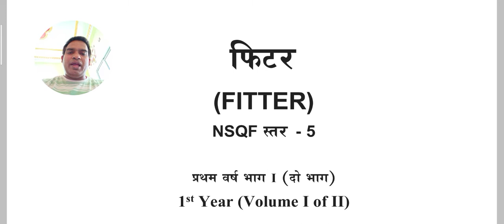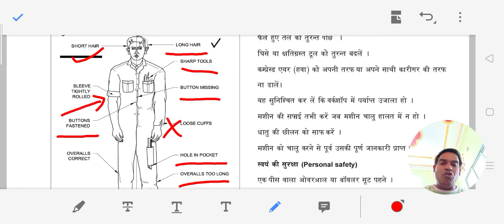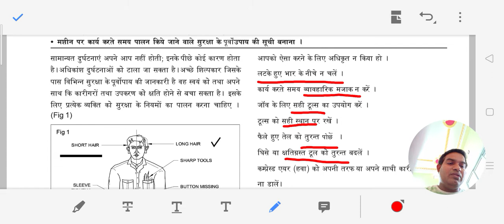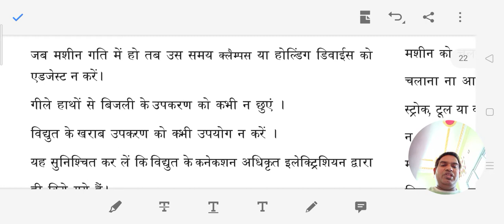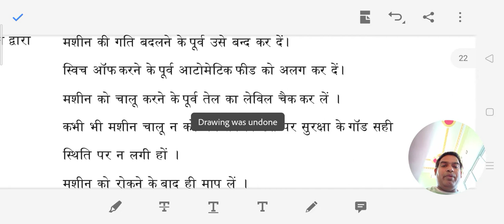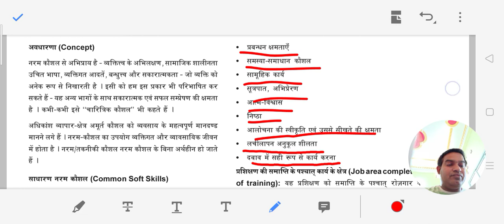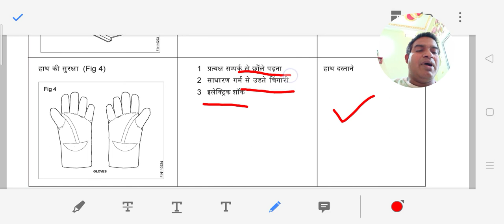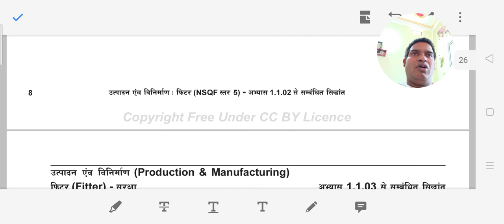Safty precaution, NSQF 5